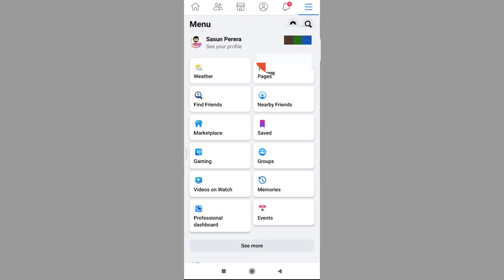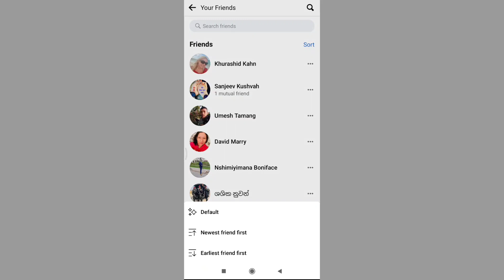How to See Your Facebook Friendship Date 2022 | Friend Join Date Sinhala 2022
Hi everyone,

in this video i will be show you

ඔයාගේ යාලුවා facebook එකෙන් මුන ගැසුන දවස සහ ඔයාගේ new.old friends වෙන වෙනම බලා ථන්න පුලුවන්.

How to Play Store Pending Problem Solved | How to Fix Play Store Pending Download Problem 2022